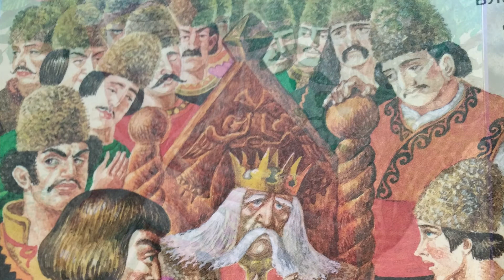Болгарская народная сказка "40 братьев и одна сестрица"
Болгарская сказка про то, как слепая сестрица спасла своих братьев от неминуемой гибели.